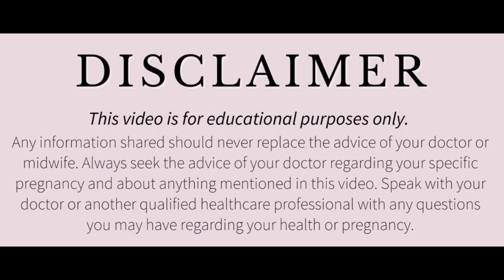रोजाना 5 बातों का ध्यान रखेंगे गर्भधारण सफल होगा। Trying To Get Pregnant Fast || How To Conceive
डिस्क्लेमर

धन्यवाद
Regards